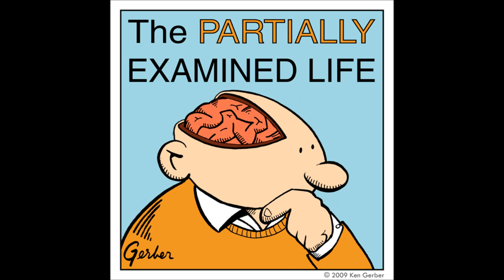Partially Examined Life podcast - Deleuze - What Is Philosophy?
On Gilles Deleuze and Félix Guattari's What Is Philosophy? (1991).

How is philosophy different from science and art? What's the relationship between different philosophies? Is better pursued solo, or in a group? Deleuze described philosophy as the creation of new concepts, whereas science is about functions that map observed regularities and art is about creating percepts and affects. Just reading or writing about past philosophers is not enough; you have to actually create concepts, and to create or understand a concept requires a "plane of immanence," which is something like a set of background intuitions that is not private to a particular mind. Such a plane constitutes an image of what thought is and determines what questions will be considered legitimate, so trying to evaluate a past philosophy without grappling with the plane means you'll inevitably misunderstand the philosopher and your critiques will just talk past him or her. Likewise, if you yank a philosophical concept out of its plane and try to turn it into a proposition that you can evaluate, it's inevitably going to seem weak, like "just an opinion," because propositions are not what philosophy creates. As for a pragmatist, "truth" for Deleuze is something defined within a plane, not some transcendental standard used to judge planes or concepts.

Mark, Seth, and Dylan are joined by "sophist" (PhD in rhetoric) Daniel Coffeen to try to figure this out.

You can find the entire unabridged Deleuze podcast, along with dozens of others discussing philosophers from Aristotle to Wittgenstein, at the Partially Examined Life